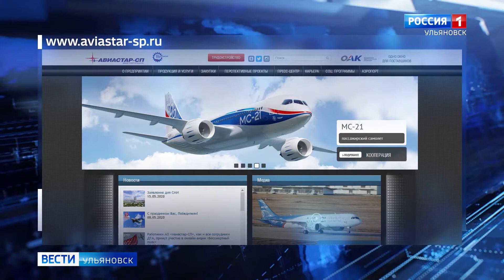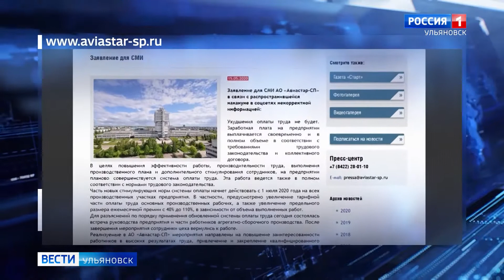Проверка на авиационном заводе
Прокуратура начала проверку на авиационном заводе. Основанием стало сообщение СМИ о конфликтной ситуации между работниками и руководством "Авиастара".